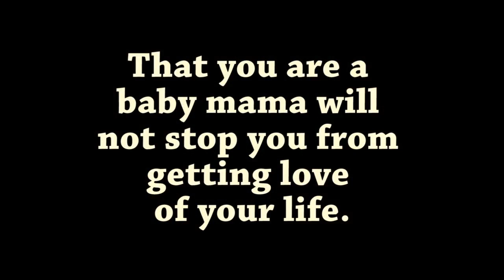BABY MAMA || LATEST MR OYI FULL HD SHORT FILM brodashaggi yoruba films watch mojo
Mark meets a lady he saw in his dream and fell in love with her not knowing that she has a baby for another man.
Featuring  ; Shedrach Nkpozi and Amaka Obi
Director ; Shedrach Nkpozi
DOP       ; Ozor Ifutugo
Produced By Buchi Tv Films And Videos

Watch Best Nollywood Movies ,Watch Best of Buch Tv Films And Video on  action, Romance, Drama, epic, Only on this channel This Youtube channel brings the best on Nigerian movies free and Hot.
I created BUCHI TV FILMS AND VIDEOS due to my love for African Tradition, movies, Comedies and to help young acts. We Produce Movies, good African stories in English language, to connect people all over the world with deep love for African stories, culture and way of life. I am a lover of good stories about Africa as a whole , we tell the stories and the actors act them to bring out the originality of the stories. our movies will make you remember home wherever you are all over the world